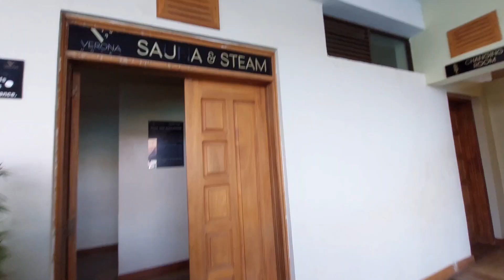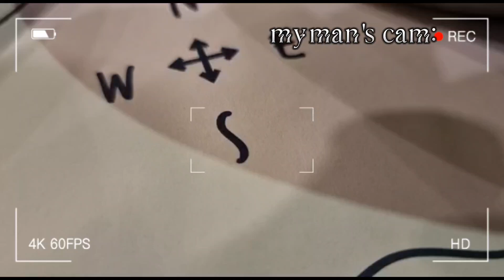First virtual date with my long distance boyfriend// December pamper routine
Happy boyfriend's birthday vlog 😉 we tried having a virtual date and this happened 😃😃 firsttime please watch to the end 🙏 ❤❤❤❤